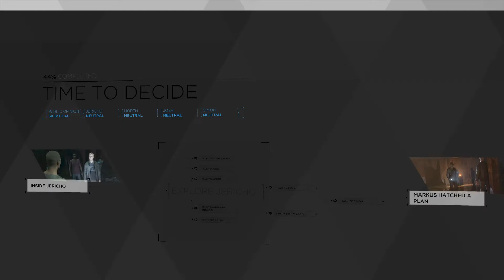Time to Decide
Episode 15